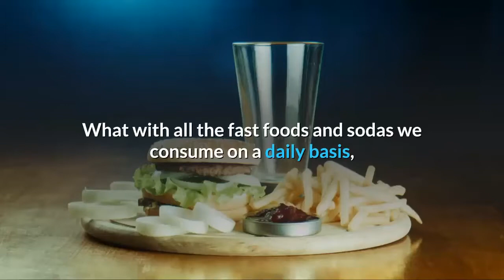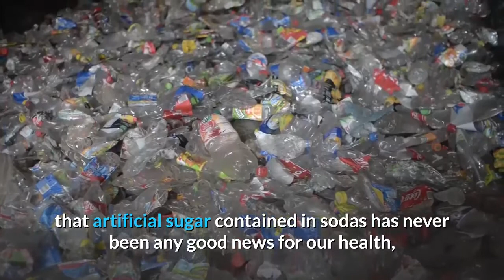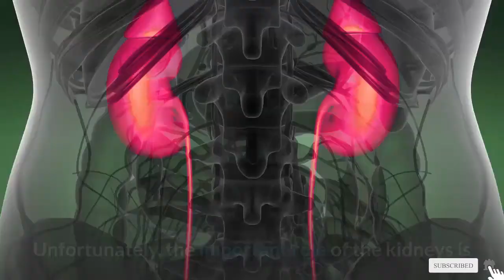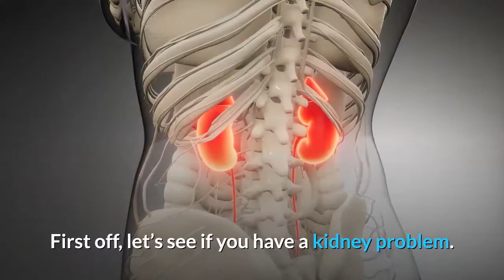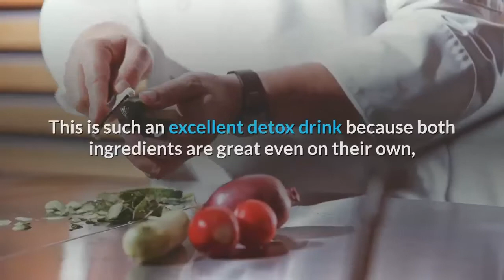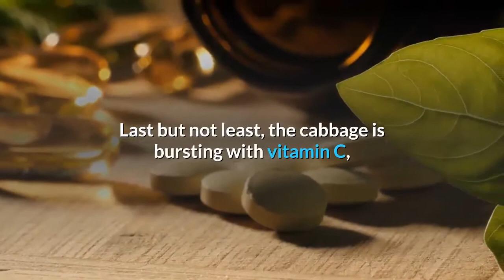3 Amazing Recipes for Cleansing Your Kidneys Fast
All that grease from the fast food and all that artificial sugar contained in sodas has never been any good news for our health, but there are some organs which will start ‘rebelling’ after longer periods of an unhealthy diet.

Video and Music Credits: Licensed by Lumen4.com, Pixabay.com and Contentsamurai.com

Żyj zdrowo does not endorse or recommend any specific tests, physicians, products, procedures, opinions, or other information that may be mentioned in our videos. Relying on any information that is provided by Żyj zdrowo, its employees, or others appearing in the content is solely at your own risk.